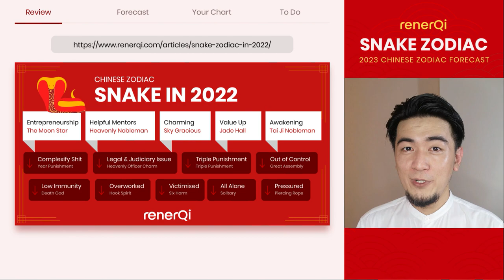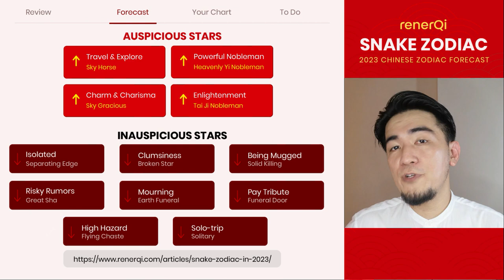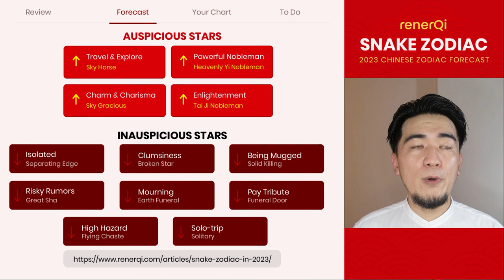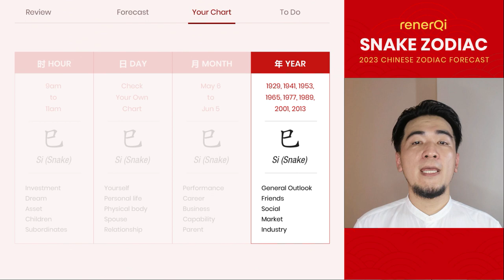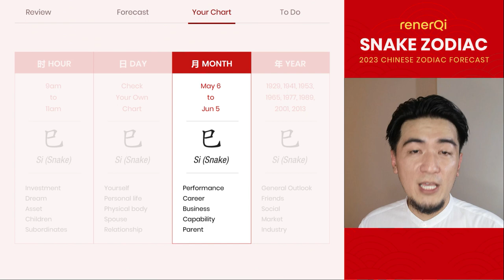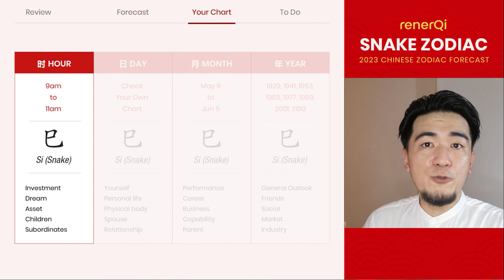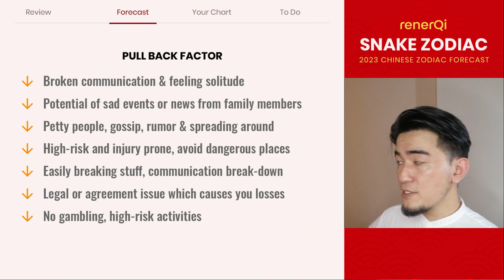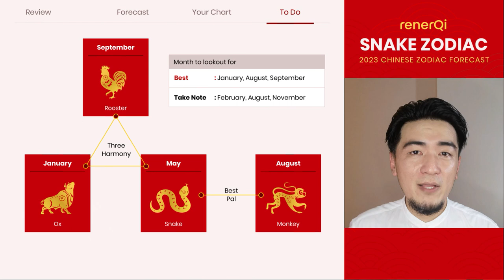2023 Chinese Zodiac : Snake (Keep Thriving with New Exploration)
2023 Chinese Zodiac Forecast for the Snake zodiac sign is finally here and the great news is you will still doing well with additional opportunity to travel and broaden your perspective in 2023 Water Rabbit Year.

The Snake zodiac will still remain positive with 3 major stars continuously shining on you namely the Heavenly Yi Nobleman, Sky Gracious and the Taiji Nobleman. In Chinese Astrology 2023 series, the Snake zodiac is considered as thriving state with abundance

Here I have simplified the content timestamp to help you navigate;

00:00 - Introduction
00:10 - Review the Snake zodiac in 2022
05:34 - The Snake zodiac in 2023
05:39 - Auspicious Stars
09:01 - Inauspicious Stars
14:36 - Your Bazi Destiny Chart
14:53 - Born in the year of Snake (Year Pillar)
15:45 - Born in the month of the Snake (Month Pillar)
17:12 - Born in the day of the Snake (Day Pillar)
18:07 - Born in the hour of the Snake (Hour Pillar)
18:59 - Positive Boost
19:40 - Pull-back Factor
20:43 - To Do Section

Overall the Snake Zodiac will be continuously to thrive with opportunity to broaden your perspective by travelling from the Sky Horse star. Therefore I would advise you to work harder to travel to other places, expand your market outreach, or work collaborative with other people.

For those who love Chinese Astrology 2023, do like this video and hit the subscribe button so you can first discover your upcoming monthly forecast, and my upcoming detailed individual forecast and strategy for each 12 zodiac signs.